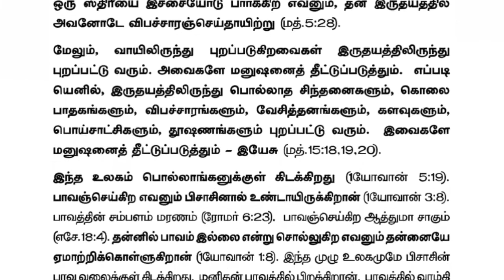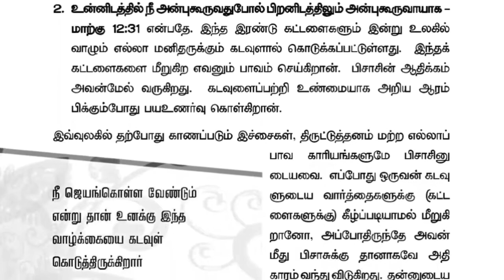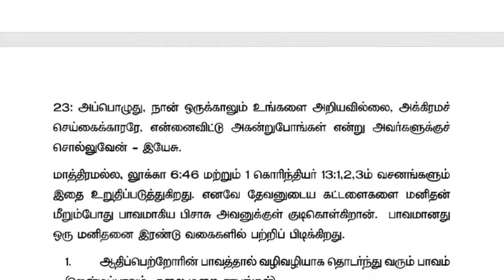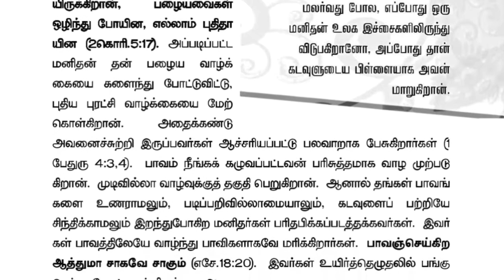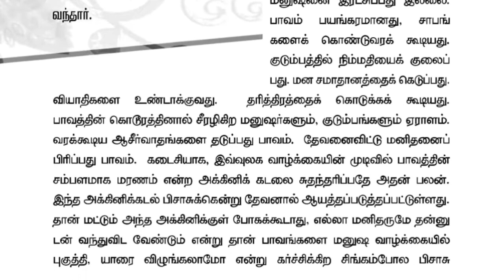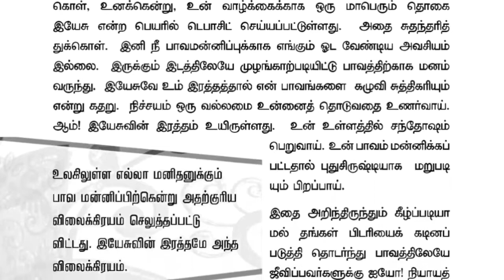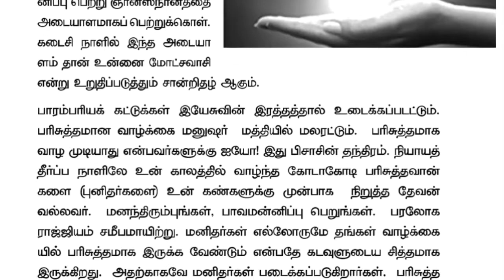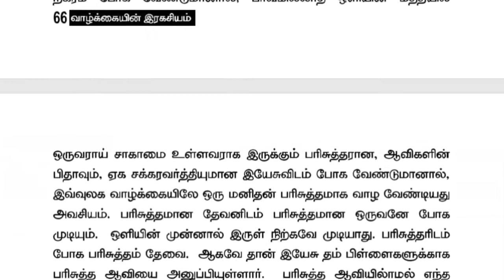What is Sin? | பாவம் என்பது என்ன? | Life and Peace Ministries | Dr S JUSTIN SAMUEL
What is Sin? | பாவம் என்பது என்ன?
(Part of Secret of Life Book)
Dr S JUSTIN SAMUEL
Life and Peace Ministries